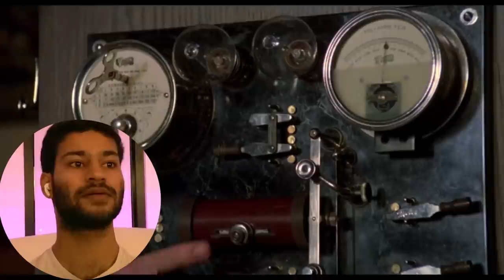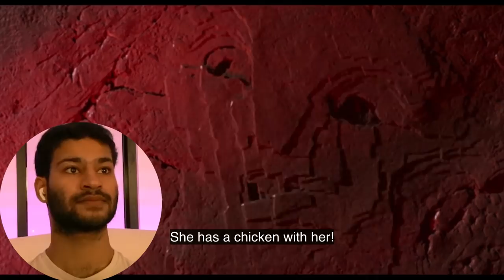Watching Return To Oz (1985) FOR THE FIRST TIME!! || Movie Reaction!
Hey everyone hope you enjoyed the reaction to Return To Oz! Let me know if you would like me to watch Oz The Great And Powerful!! This movie was definitely a lot different than The Wizard Of Oz, but still enjoyable!